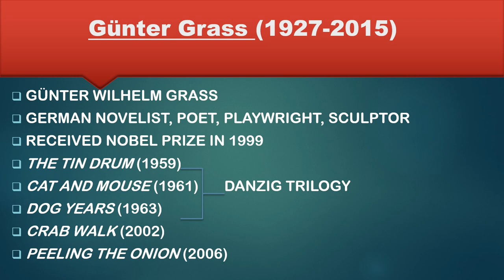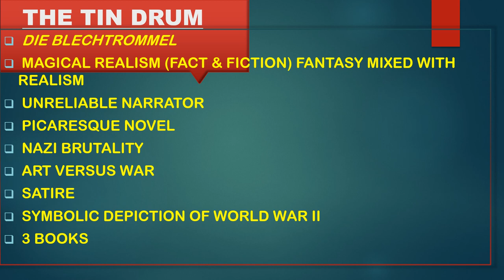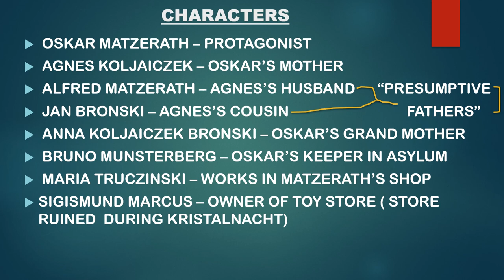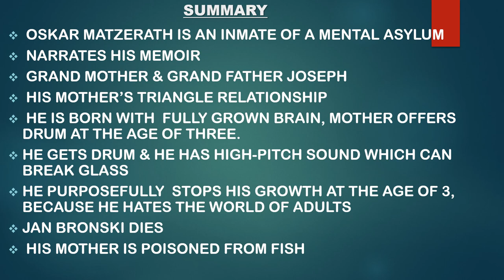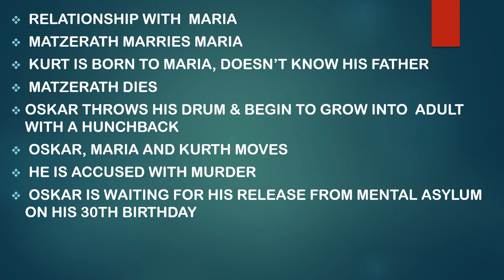THE TIN DRUM ANALYSIS || MALAYALAM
It is about the novel THE TIN DRUM by GUNTER GRASS.